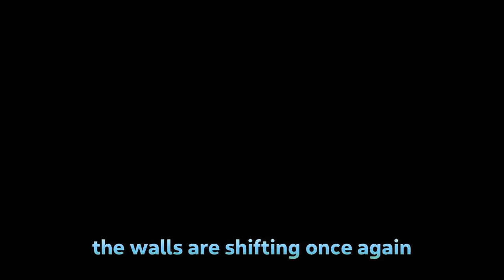Top 10 Indie Games 2019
2019 has been very good to us gamers. Here's our list of the top 10 indie games of 2019.

Time stamp:
00:15 Afterparty
01:33 Atomicrops
03:00 Inmost
04:50 Sable
06:16 Sea of Solitude
07:25 Spelunky 2
08:51 Stela
10:17 The Last Night
11:35 The Occupation
13:25 Wintermoor Tactics Club